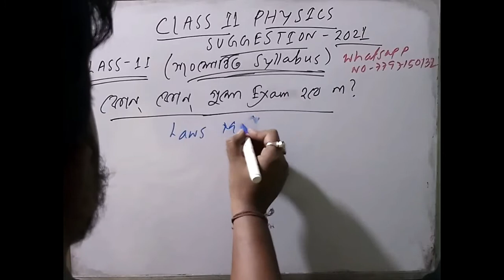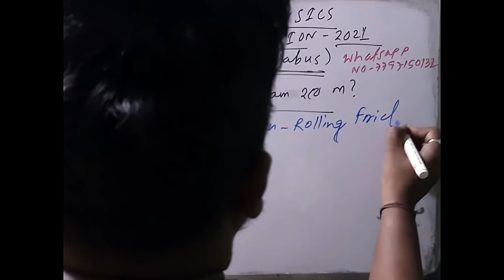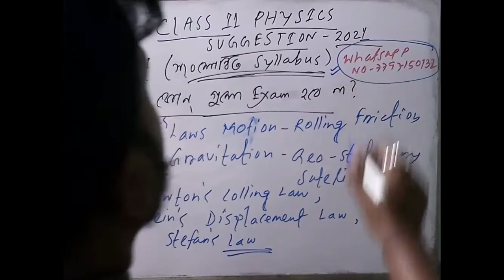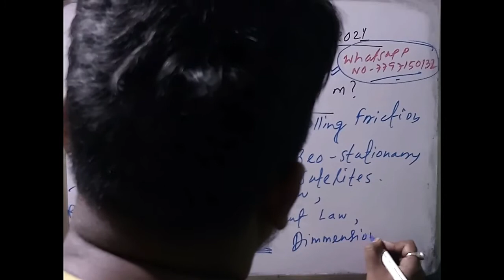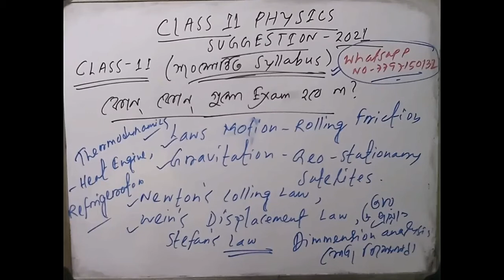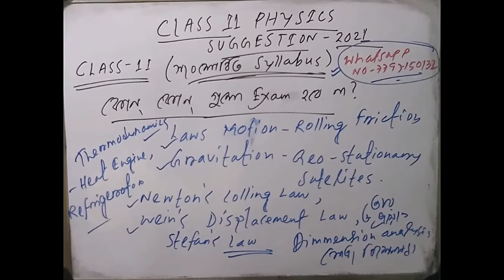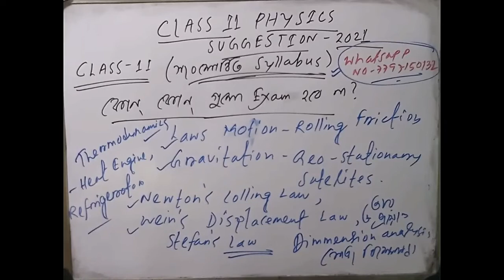Class Xi physics suggestion 2021(Class 11 New physics Syllabus 2021)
If you have any question relatead to physics,please call me.